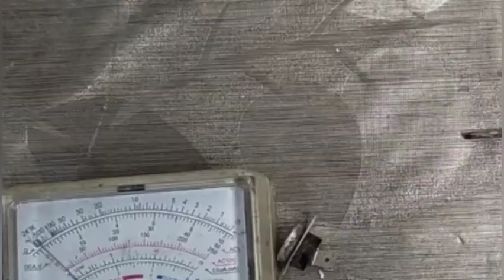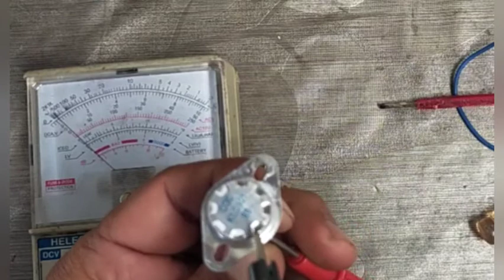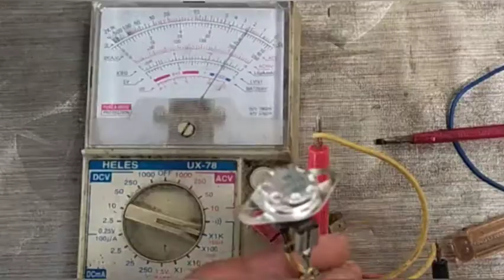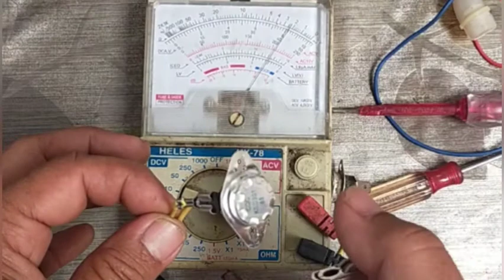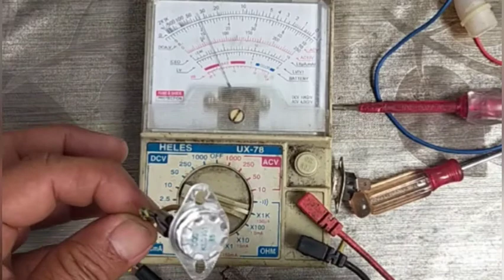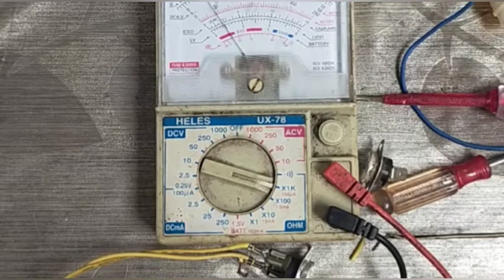Thermostat analog elemen pemanas